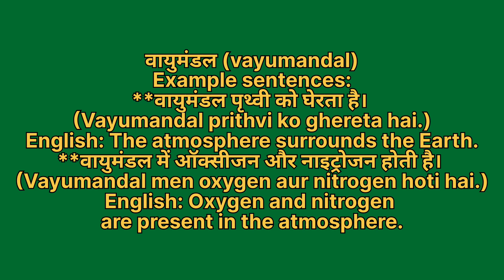Vayumandal ko english mein kya kahate hain | Vayumandal ki meaning | Vayumandal ki spelling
Vayumandal ko english mein kya kahate hain
Vayumandal ki meaning
Vayumandal ki spelling
Vayumandal ki english